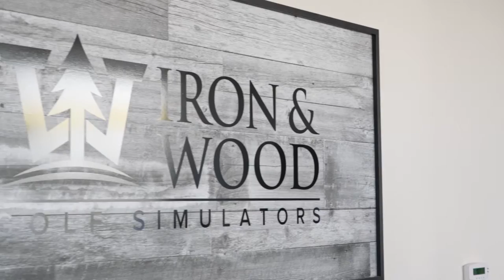Iron and Wood – 2022 Chamber Award Nominee for New Business